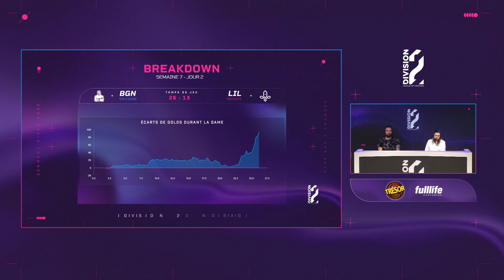LFL Division2 - W7D2 - BGN VS LIL